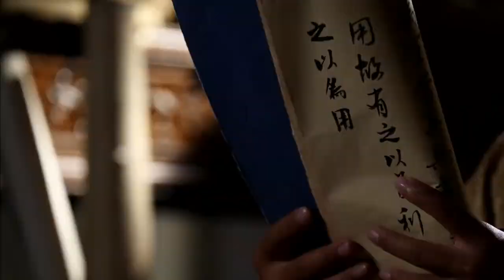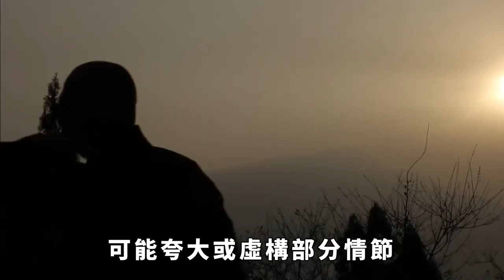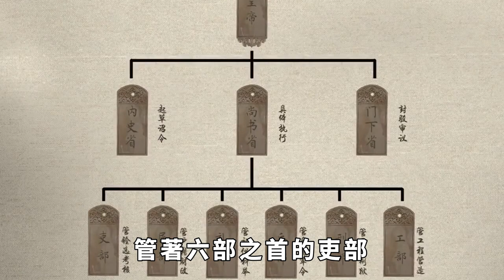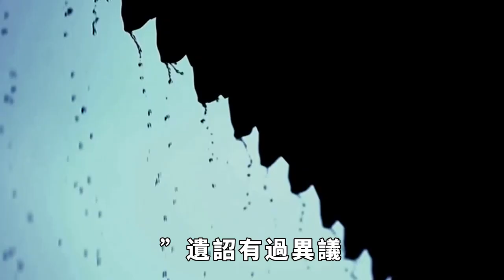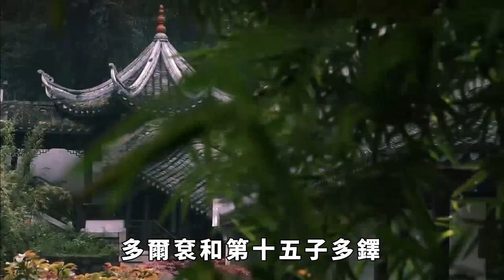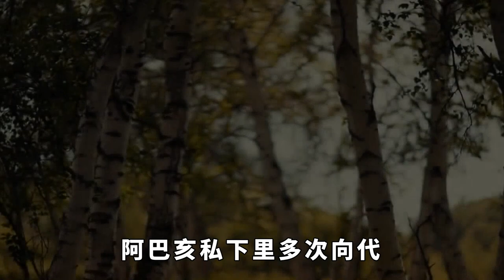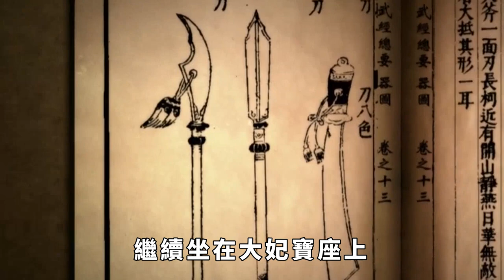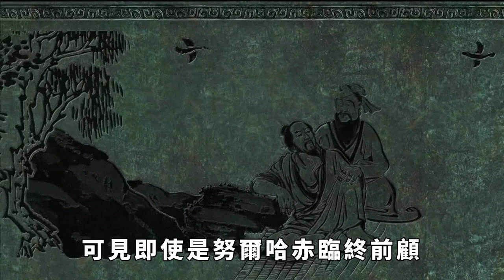阿巴亥被逼殉葬的歷史真相：並非努爾哈赤太愛她，而是真的不能留。【繁華五千年】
大家好，歡迎您關註繁華五千年。世界太擁擠；心裏太空虛。城市的喧鬧；失蹤不屬於自己。想到你；心裏就會充實。願訂閱年叔的朋友幸福平安；快樂每一天！【繁華五千年】
新來的寶貝們沒點關註的請點一下關註，點關註，不迷路。
接下來，年叔也會好好努力！雙擊訂閱謝謝！好人一生平安。
閱讀此文前，麻煩您點擊一下「關註」，既方便您進行討論與分享，又給您帶來不一樣的參與感，感謝您的支持。
電視劇《孝莊秘史》中，多爾袞的母親阿巴亥在清太祖努爾哈赤駕崩後，被皇太極等人以「殉葬」為由，用弓弦活活勒死。
這個情節參考了民間傳聞和野史：努爾哈赤想傳位給幼子多爾袞，但皇太極聯合代善其他貝勒，逼死阿巴亥奪取繼位資格。
但事實真是這樣嗎？被勒死的說法，正史上並沒有確鑿的記載，所以缺乏可信度。民間傳聞和野史，可能誇大或虛構部分情節。
從皇太極即位新大汗後與阿巴亥三個兒子，即多爾袞等三人的相處模式來看，阿巴亥並非皇太極為了奪權而逼死，極有可能是努爾哈赤留下遺詔逼其殉葬的。 請注意，本影片是專注於講解社會新聞和奇聞異事，完全符合YouTube社群準則。